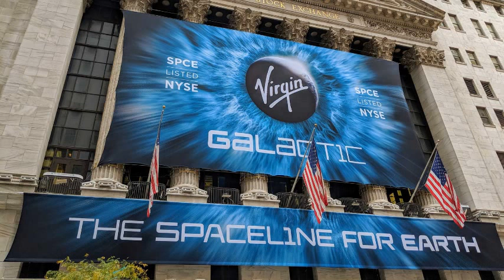Should you buy SPCE Stock? - Virgin Galactic Holdings Stock Price Prediction 2022